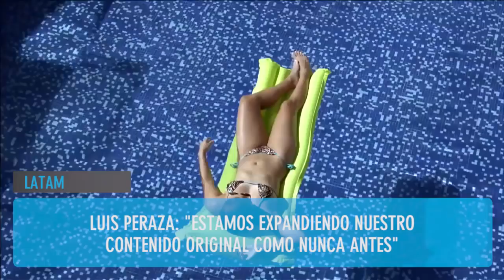Resumen de la Jornada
De la presentación de Mediapro al nuevo centro de producción de Argos

Mediapro y su presentación para prensa en Buenos Aires, Argos y la inauguración de su nuevo centro de producción, la producción de contenidos originales de Netflix, HBO y su apuesta redoblada de contenidos originales en América Latina, y más.

El Grupo MEDIAPRO y la productora Oficina Burman, anunciaron anoche en Buenos Aires un acuerdo exclusivo que abarca el desarrollo de contenidos televisivos y formatos para el mercado internacional, y que será presentado además el próximo octubre en Mipcom. Asimismo, Mediapro aprovechó el encuentro con la prensa para inaugurar su segunda sede en Argentina. ARGENTINA. Mediapro es responsable de proyectos como Vis a Vis, Nit i Dia, Águila Roja o El Internado

Argos inauguró su ambicioso centro de producción independiente. La productora mexicana Argos inauguró esta semana en Tlalnepantla su flamante centro de producción independiente Gabriel García Márquez, con seis foros y una inversión de US$16 millones. ttvnews habló con su director, Epigmenio Ibarra, durante su presentación. MÉXICO. El nuevo centro de producción requirió una inversión de 16 millones de dólares

La fórmula de Netflix según Ted Sarandos. Ted Sarandos tuvo su turno esta semana en el tour de verano de la Television Critics Association. A continuación, las principales revelaciones del CCO de Netflix. INTERNACIONAL. Netflix superará los US$ 6.000 millones en contenidos este año

Los shows con mayor "buzz" de la Comic-Con. En todotvnews, les ofrecemos los 10 shows que hicieron más sonaron. EEUU.

HBO duplica su producción original en América Latina. Una nueva serie dramática en Brasil, apuestas a formatos diferentes en México y la expansión a Colombia y Argentina: la compañía ha dado un salto de cantidad y calidad en su compromiso con la producción local en Latinoamérica. LATAM. Luis Peraza: "estamos expandiendo nuestro contenido original como nunca antes"

Telenovela griega Brusko llega a EEUU hispano. La productora y distribuidora VIP 2000 TV anunció este jueves que Brusko se verá en EEUU a través de MundoMax, sumando así su décima venta en la región. EEUU HISPANO. Brusko llega tras convertirse en la telenovela de mayor rating en la historia de Grecia